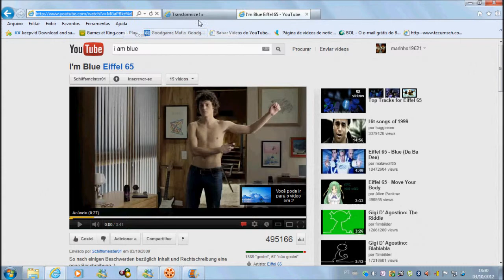transformice como por musica no cafofo